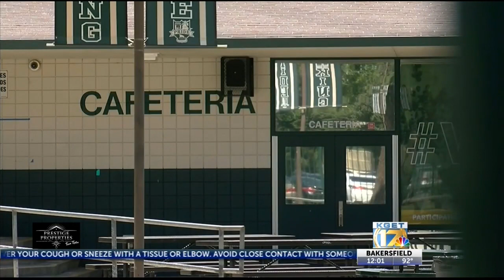No KHSD meals being served today at West High School after cafeteria broken into over weekend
West High School's cafeteria was broken into and ransacked over the weekend, the Kern High School District confirmed today.